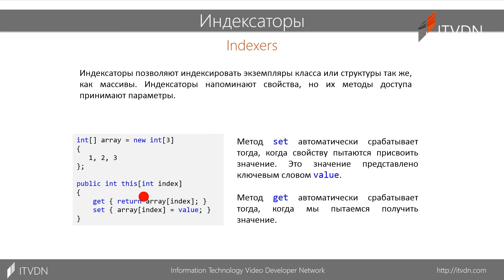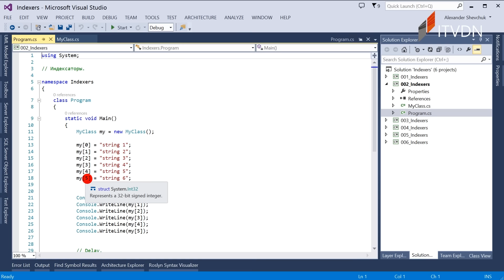C# Essential Express. Урок 5. Абстракция. Абстрактные классы и интерфейсы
C# Express – курс стадии постобучения, предназначен прежде всего для тех, кто уже прошел курсы C# Александра Шевчука на канале ITVDN, а также для тех, кто хочет перейти на язык C# с Java, Visual Basic и подобных.

В этом видео Александр Шевчук и Константин Черный расскажут о принципах создания и практического применения индексаторов и способах их переопределения, возможности языка программирования С# проектировать специальные классы, которые можно индексировать подобно стандартному массиву через определение индексатора.